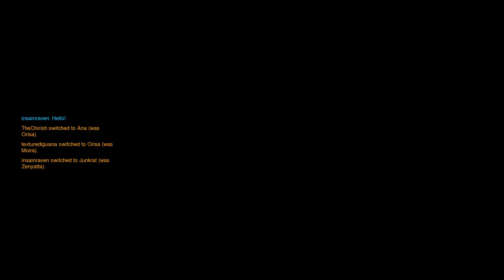Overwatch Platinum Road #30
All the usual suspects show up for this episode.